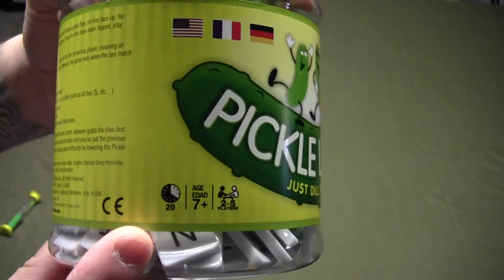Pickle Letter - R & R Games Incorporated- 2016 - Explication des règles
Le Gros vous explique les règles du jeu Pickle Letter de Damon Tabb édition de 2016 paru chez R & R Games Incorporated. Si vous avez des questions écrivez nous.